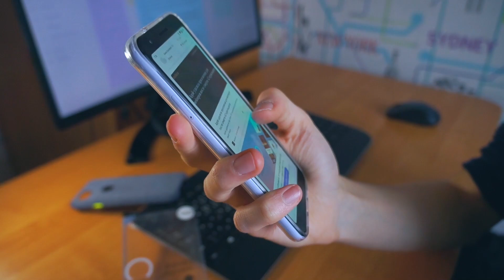Reason to hire Housemaid | What are the task of housemaids? | full video